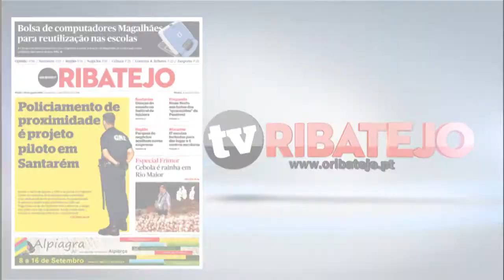Destaques Jornal O Ribatejo 30 agosto 2012